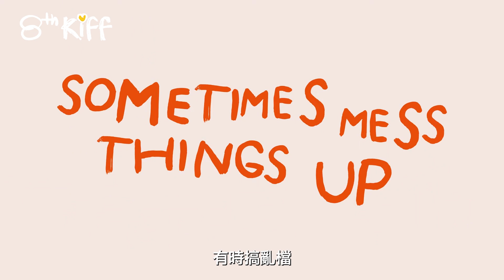短片系列 (二）：童趣幻想世界 SHORT FILMS SELECTION #2 - 為食熊啤啤 HUNGRY BEAR TALES IN CINEMAS (KIFF 2024)